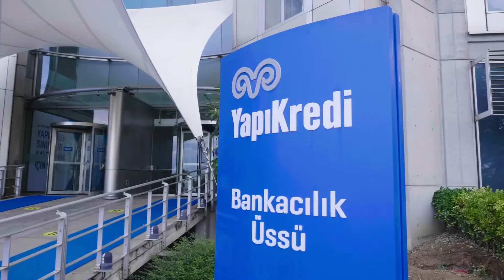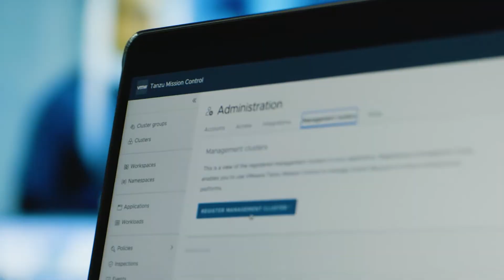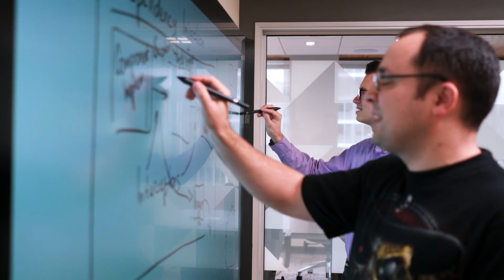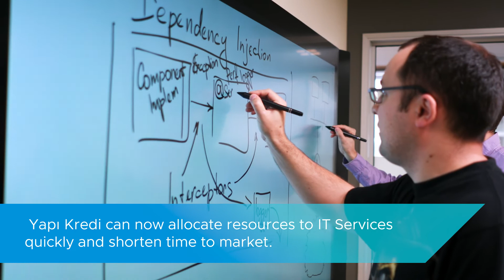Yapi Kredi Bank: Giving Customers a Better Digital Banking Experience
Yapi Kredi Bank, a national bank in Turkey, was hopeful to improve their time to market and increase their ability to move application infrastructure to advanced technologies. By adopting VMware solutions like VMware Tanzu Application Service and VMware NSX, Yapi Kredi has enhanced their platform, has allocated resources to IT services quickly, and shortened their time to market. To learn more about the Yapi Kredi story,